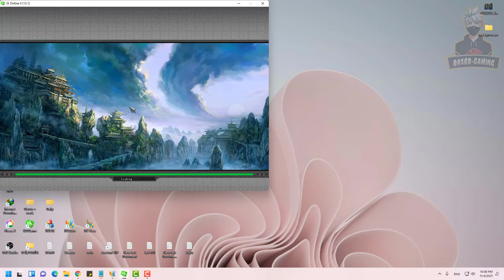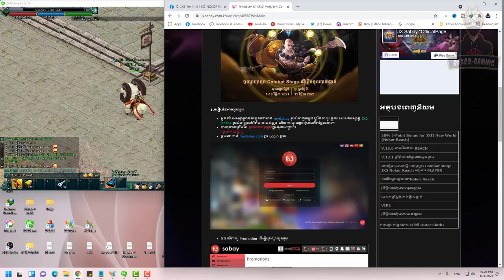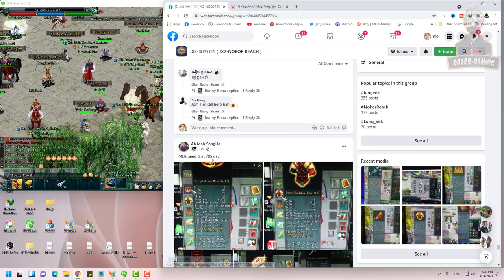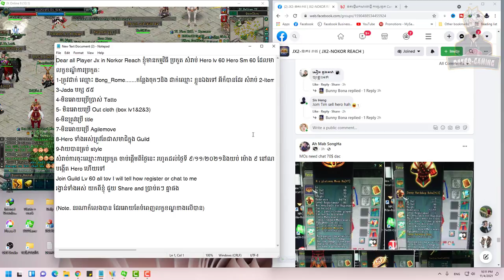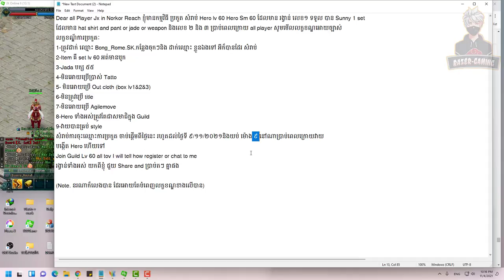JX2-លក្ខខណ្ឌ័នៅក្នុងការ ប្រកួត មិត្តភាព ដើម្បីទទួលបាន ឈុត Sunny